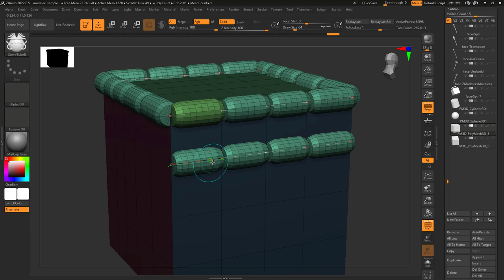ZBrush - ZModeler Edge(Actions) - "Add-To-Curve"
"Edge-Action" Add-To-Curve is similar to the way it is in "Point-Action", but it has a few differences, here's how it works in 60 seconds-!!